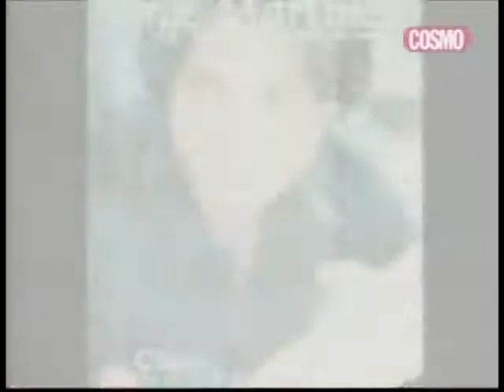Jorge Martínez ( Puertorriqueño )